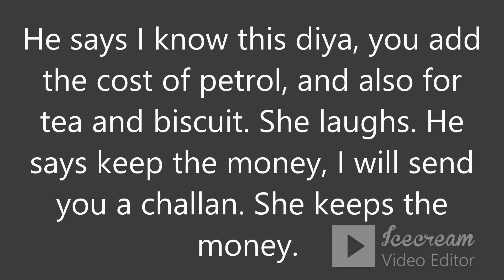Yeh Jhuki Jhuki Si Nazar 22nd March | New show | Episode 12 | Yeh Jhuki Jhuki Si Nazar today episode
Yeh Jhuki Jhuki Si Nazar 22 March | Yeh Jhuki Jhuki Si Nazar | New show | Episode 13 | Yeh Jhuki Jhuki Si Nazar today episode | Yeh Jhuki Jhuki Si Nazar today episode 22 march
FAIR USE COPYRIGHT DISCLAIMERS. copyright disclaimers under section 107 of the copyright act 1976 allowance is made for the purpose of "fair use" for the purposes such as criticism, commenting, news, reporting, teaching, scholarship,and research.